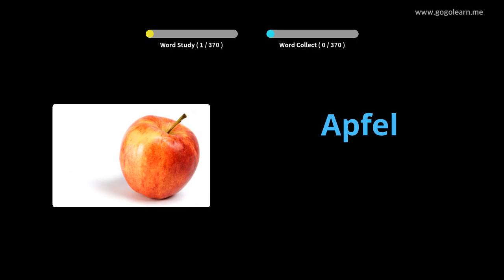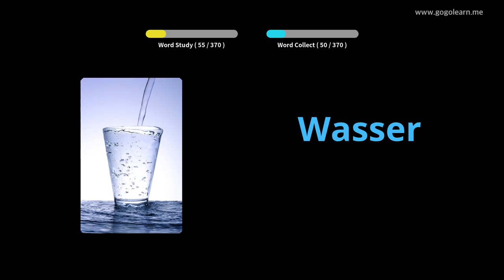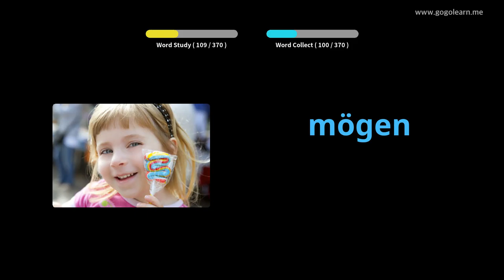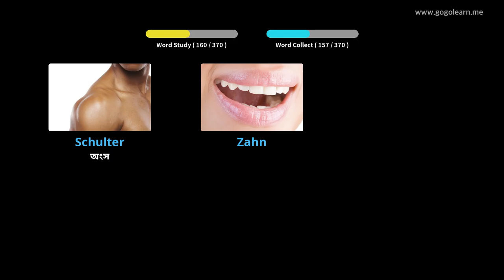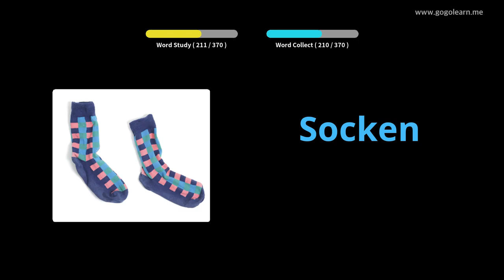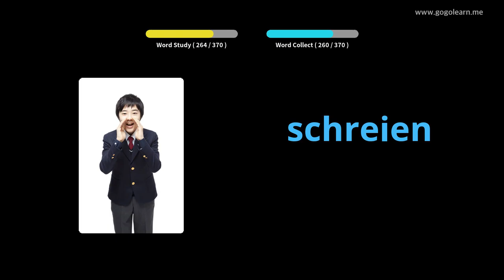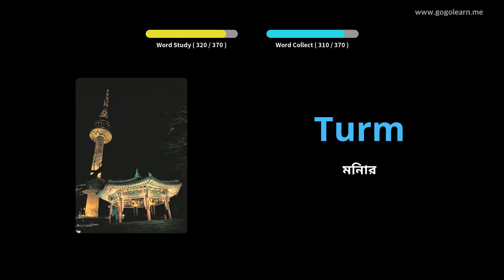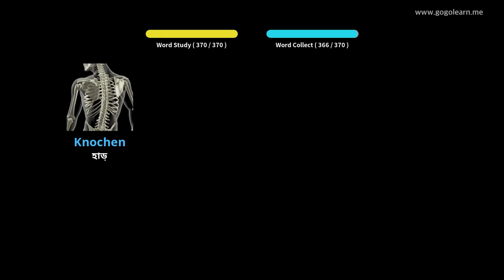ভিয়েতনামী ছবি সহ শিখুন | ভিয়েতনামী শব্দভাণ্ডার বেসিক শিশু | Golearn